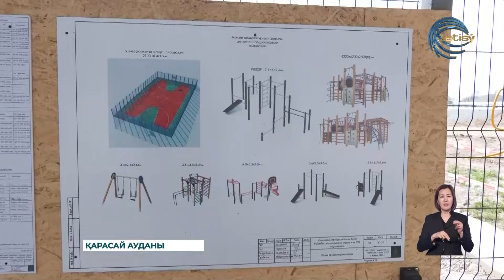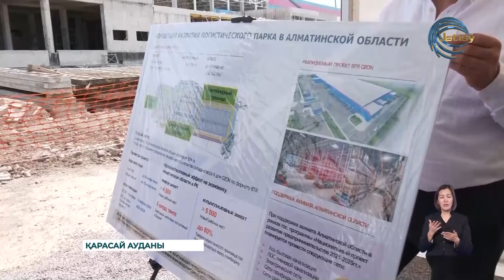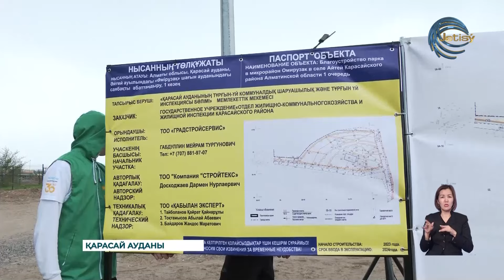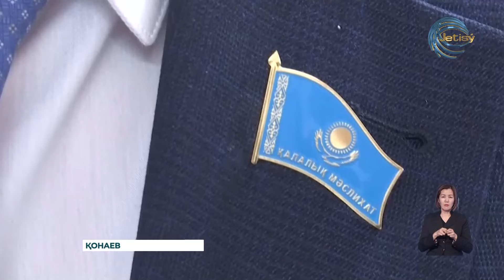АЛМАТЫ ОБЛЫСЫНЫҢ ЖАҢАЛЫҚТАРЫ (25.04.2024) 20:00